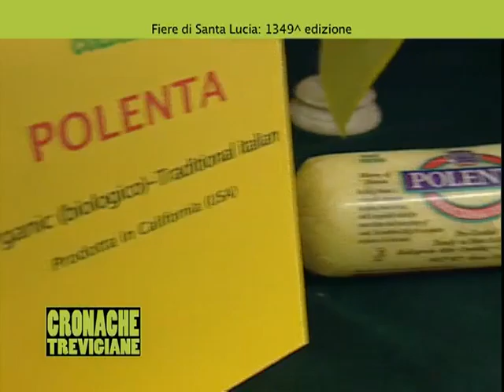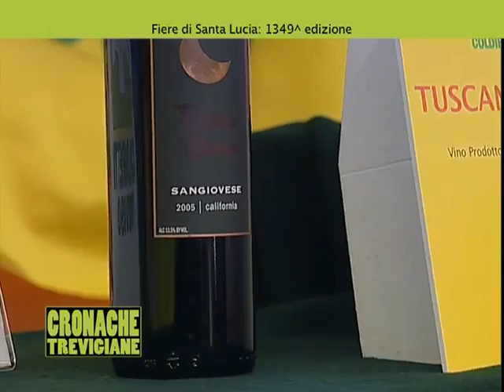fiere di santa lucia 2/4